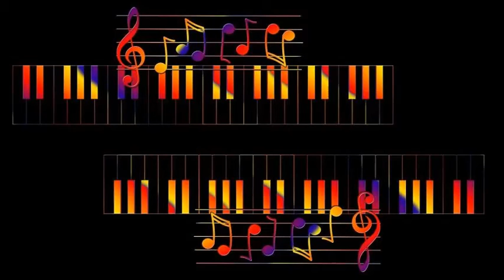The Cadillacs - No Chance